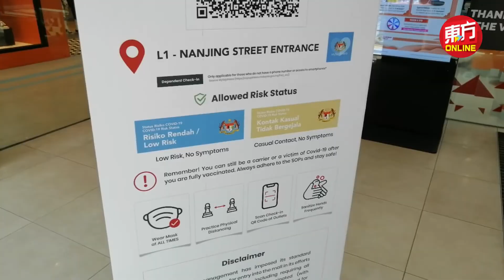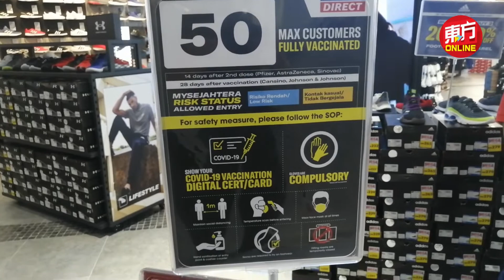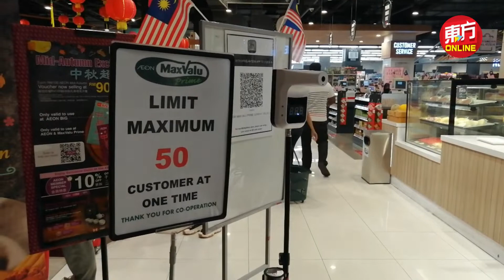双威4广场即日起仅限2剂疫苗人士入场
双威旗下4座位于巴生谷的广场，即日起只限完成2剂疫苗的人士进入，成为全国首个实行“全疫苗”措施的商场。

《东方日报》采访团队今日走访位于吉隆坡的双威伟乐城，随处可见商场最新规定的宣传，且商场也安排人手检查民众MySejahtera的健康状态。除了要符合低风险或非亲密接触者的条件外，也必须完成接种2剂疫苗的2周后，才能进入商场。

与此同时，17岁以下的少年和儿童，则必须在已完成接种疫苗的父母或监护人陪同下才能进入。

在此之前，商场只要求MySejahtera低风险状态就可以进入，同时只有特定商店及堂食，才会要求只允许完成2剂疫苗者进入。(摄影:连国强)